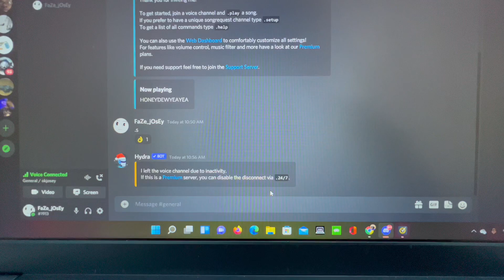When a Discord Mod gets demoted…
IB: beluga